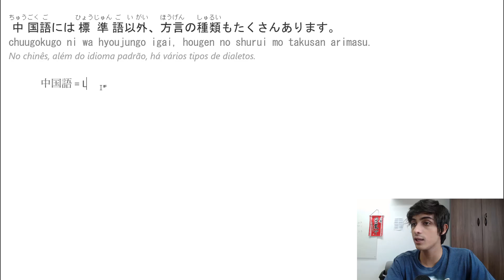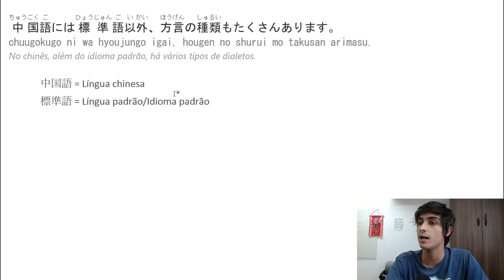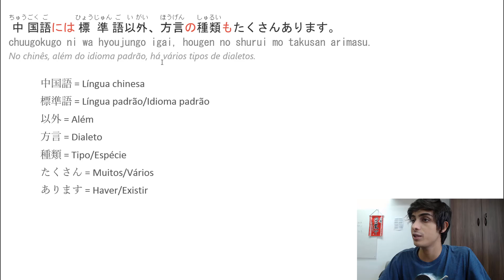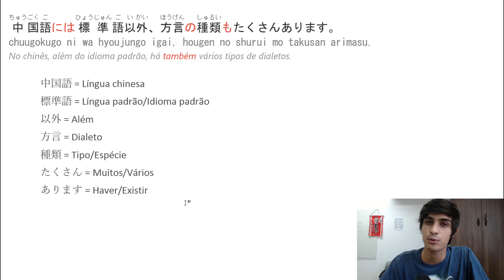Além do idioma padrão... | Interpretando Frases em Japonês